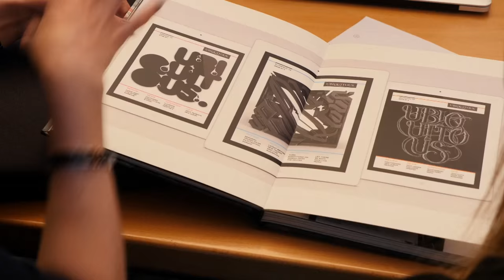The Dots - Graphic Design Tips -Leif Podhajsky